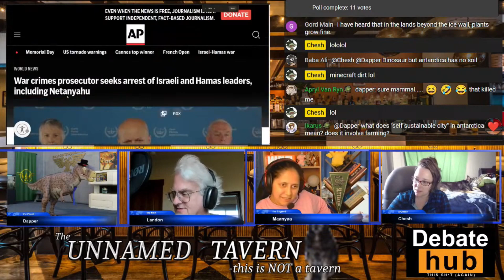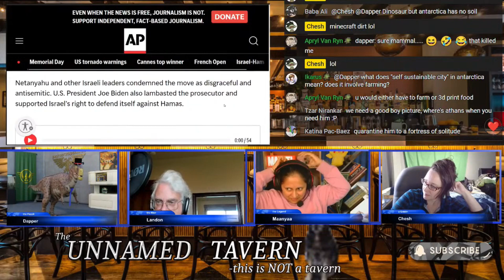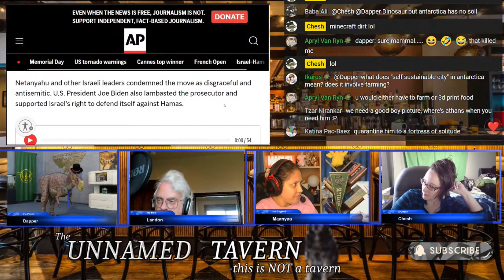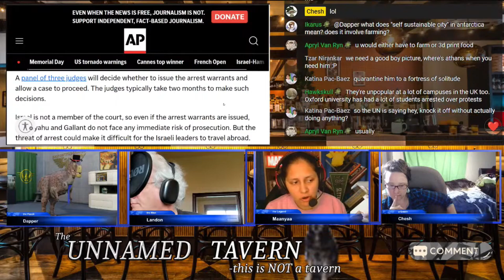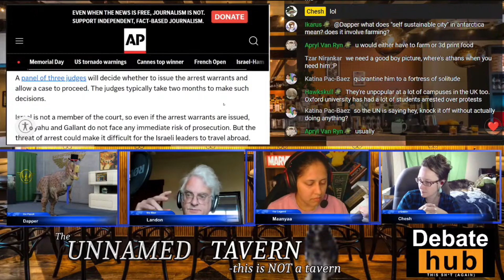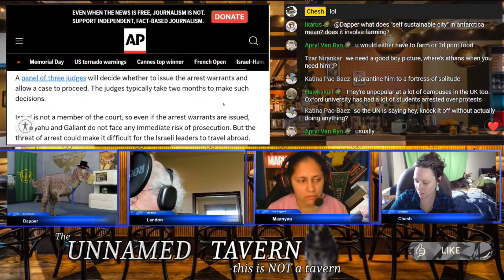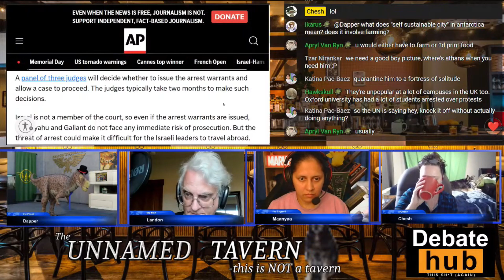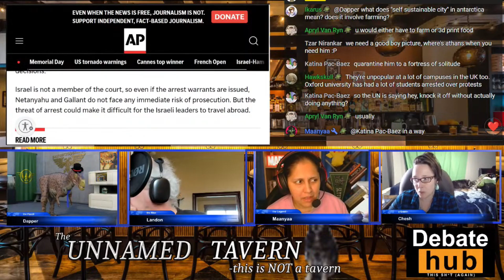ICC Speaks on Israel vs Palestine